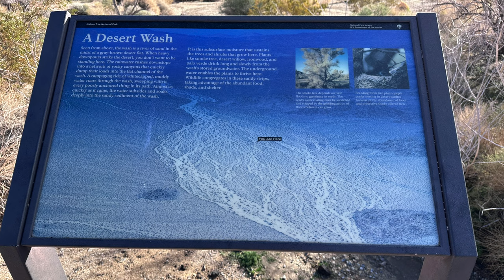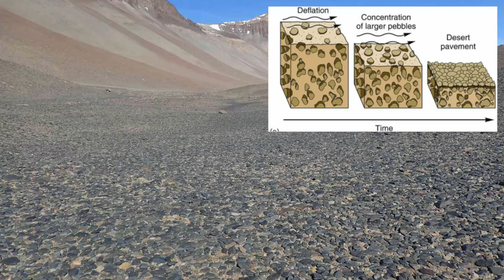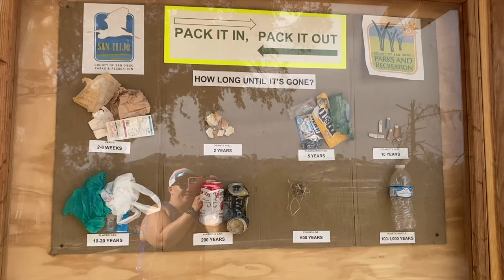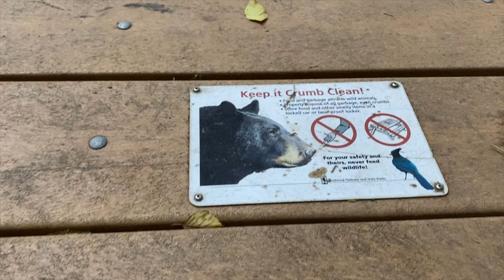Leave No Trace Principles: Desert Series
Hiking or otherwise traveling in the desert requires different care and LNT principles than in other environments. This series will help you navigate those differences.

***MY GEAR***
All Good Mineral Sunscreen
Therm-a-Rest Z Lite Sol Foam Pad (mine is the older version)
UDAP No Fed Bear Canister

I have an Amazon Storefront!